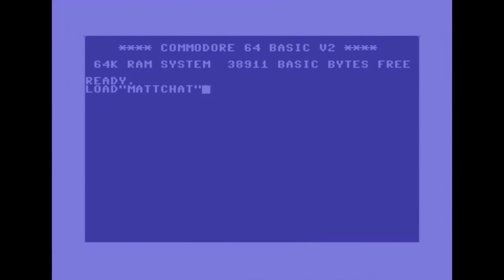Matt Chat 104: The Witcher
The time seems right to take a look at The Witcher, CD Projekt's action-RPG based on the fantasy novels of Andrzej Sapkowski. It's a fun game with an intriguing mythos, story, characters, and combat system.

You can buy The Witcher from GOG.com. Use this link, and you'll be supporting Matt Chat at no extra cost to yourself:

Can't get a date?